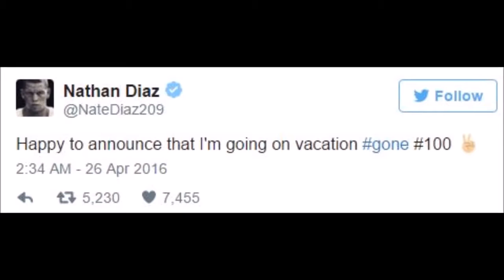MMA Update; Daniel Cormier Talks About Diaz vs McGregor 2; Dana White About McGregor at UFC 200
Daniel Cormier believes that Conor McGregor can't beat Nate Diaz; ; Dana White confirms that Conor McGregor will not fight at UFC 200; Luke Rockhold training for rematch against Chris Weidman; Shogun Rua training for upcoming fight against Corey Anderson; Cung Le shows some amazing kicks; Urijah Faber training;